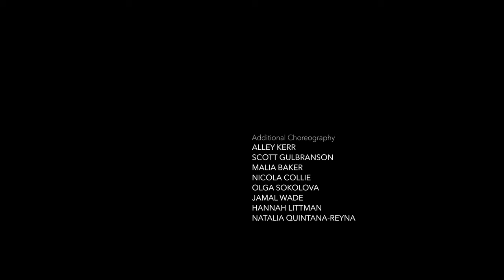I Like Me Better GAVIN MIKHAIL ft. LIEZA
Choreographed/Directed by Lilian Manansala

Director of Photography:
Cameron Schmucker @lightscameron

DANCERS/CO-CHOREOGRAPHERS:
Alley Kerr @alleykerr
Scott Gulbranson @scott_gulbranson
Malia Baker @maliabaker
Nicola Collie @niccollie
Olga Sokolova @olgdances
Jamal Wade @jamalkwade

1st AC: Olaf Guerrero
1st AD/BTS: Johnny C. Ortiz

Assistants/Additional Choreography:
Hannah Littman @hannah.litt
Natalia Quintana-Reyna @natalia.qr

Produced/Edited/Styled by Lilian Manansala @lilianmanansala
CLAY BUNNY PRODUCTIONS

Location Services: Peerspace

Thank you to Cameron, Olaf, Anacia, Gavin, Lanly, Barclay, Bodhi, Jon, Hannah, Nati, and the dancers!

Artist: Cover by Gavin Mikhail ft. LIEZA
Original song by LAUV

BOOKINGS
DANCE/CHOREOGRAPHY: